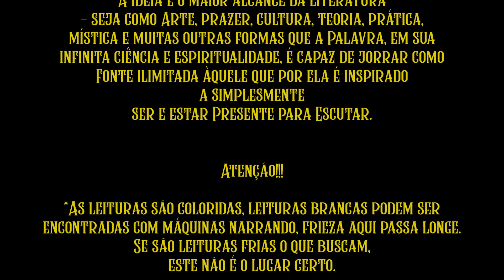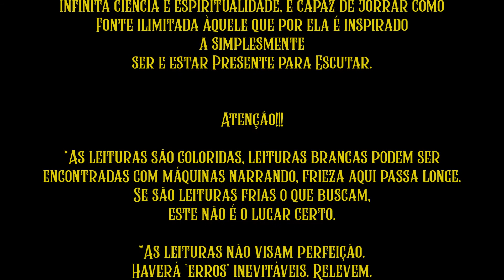Jacob Böehme - A Aurora Nascente [Cap. X - sobre o sexto Espírito-Fonte na força divina]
Leitura (Audiobook) do livro de Jacob Böehme: A Aurora Nascente, pela Editora Polar - por Le Conde.

Caso queira, possa e deva me ajudar financeiramente, há o Apoia.se ; o Vakinha ; me escreva: ou acesse minha lista de desejos